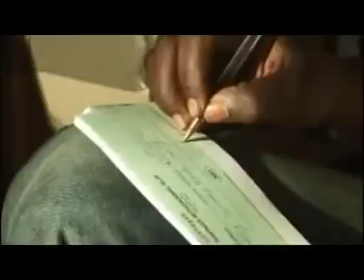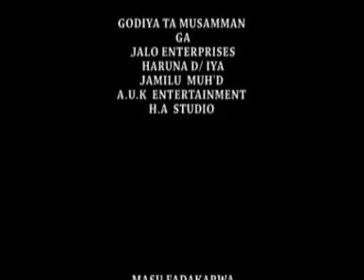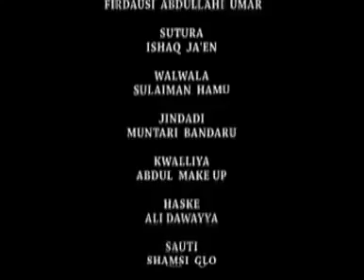Yan duniya 1%2